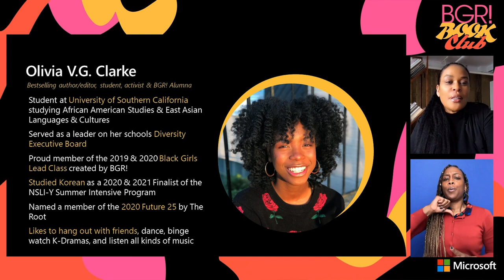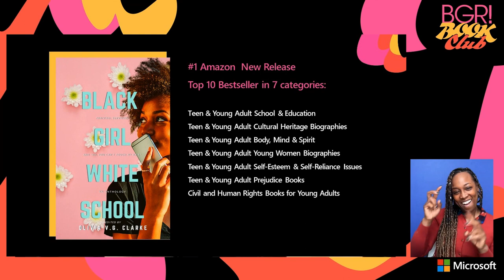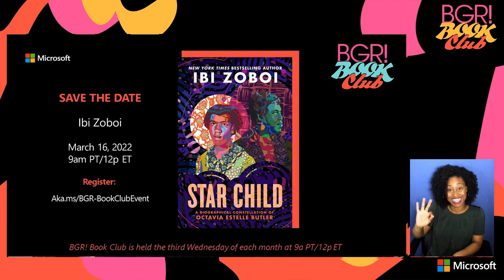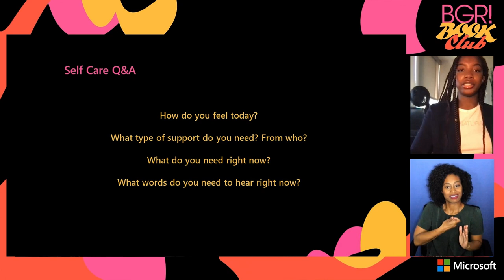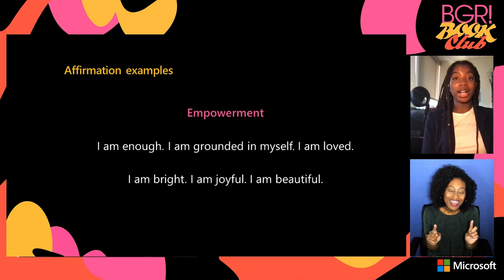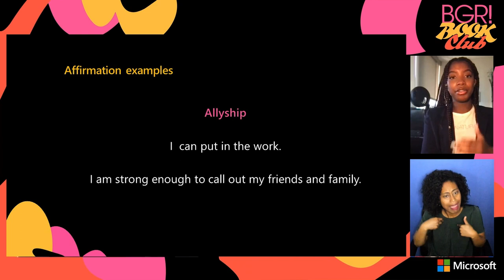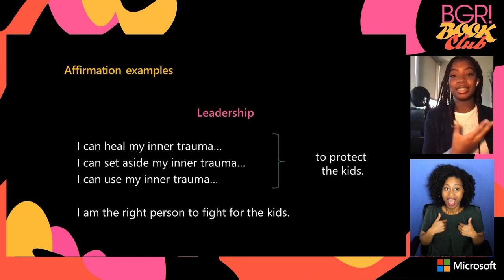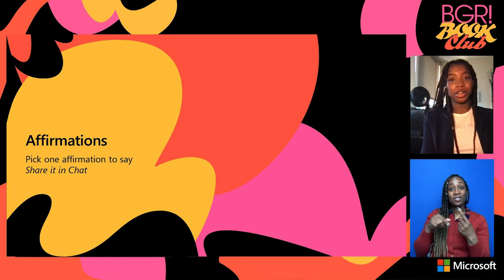BGR! Book Club | Black Girl, White School by Olivia V.G. Clarke | BLACK GIRLS ROCK!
Meet our February author, activist, and BLACK GIRLS ROCK! alumnae Olivia V.G. Clarke. She brings her #1 Amazon new release and bestseller in seven categories Black Girl, White School: Thriving and Surviving, and No, You Can't Touch My Hair to this month's book club. Joining her in conversation is fellow Black Girls Lead alumna, writer, and changemaker Chanice McClover-Lee.

→ 💬 FOLLOW BLACK GIRLS ROCK! ←

About Black Girls Rock!:

BLACK GIRLS ROCK!® (BGR) is a global women’s empowerment movement and multifaceted media, entertainment, philanthropic and lifestyle brand, dedicated to inspiring, and celebrating women and girls of color. The annual BLACK GIRLS ROCK® Awards is the biggest celebration of the nexus of achievements of exemplary women of color who break boundaries, blaze trails, and set trends across sectors.